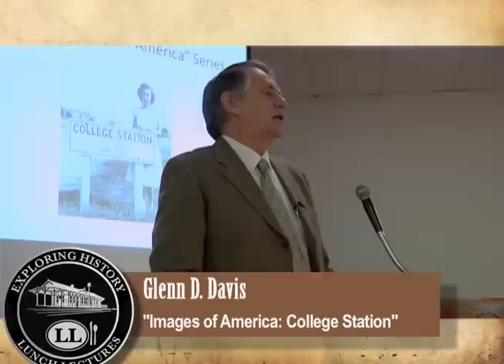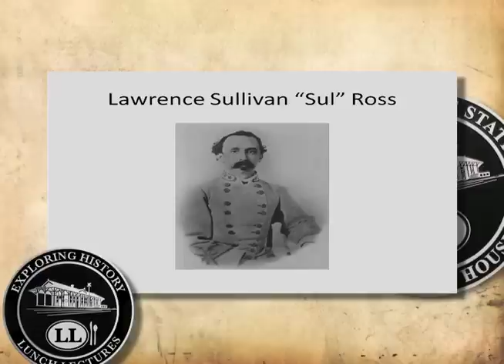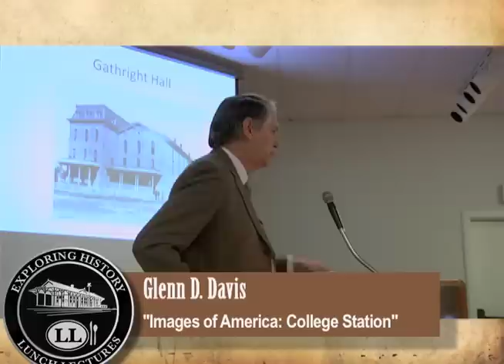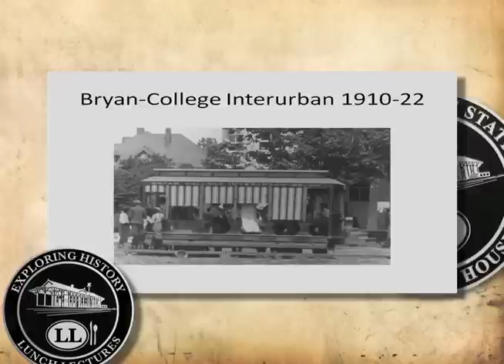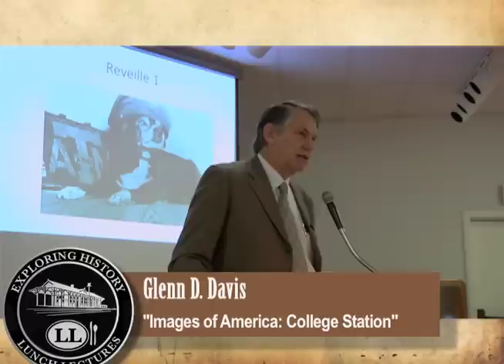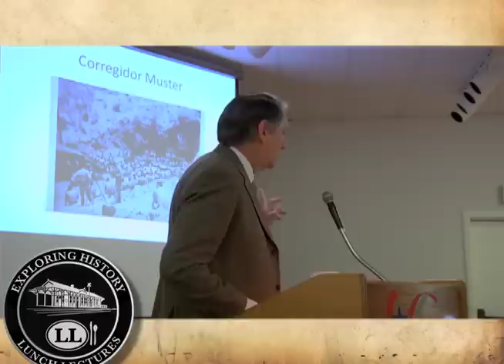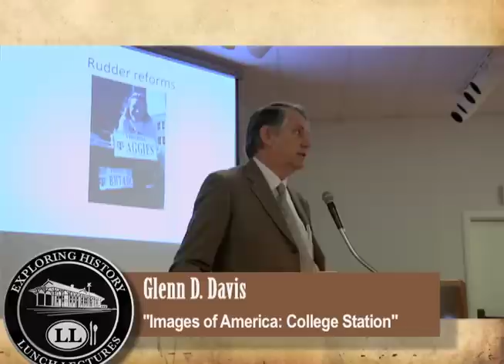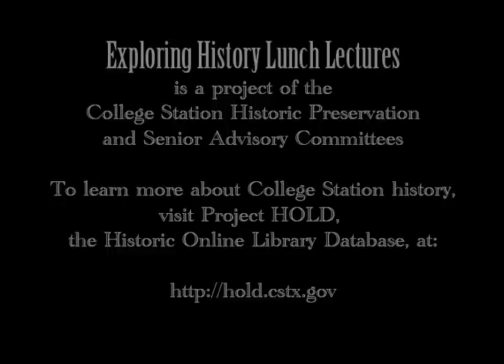Exploring History, Feb 2011: Images of America - College Station (Glenn D. Davis)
Author Glenn D. Davis talks about the history of College Station at the February 2011 Exploring History Lunch Lecture.